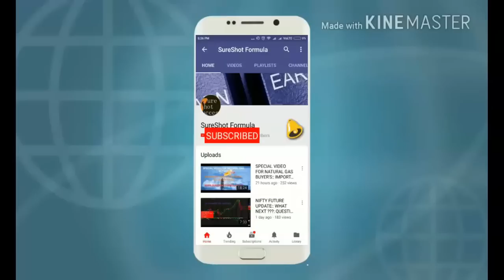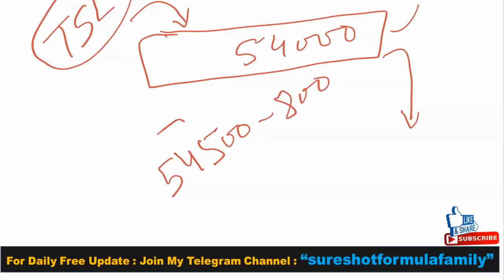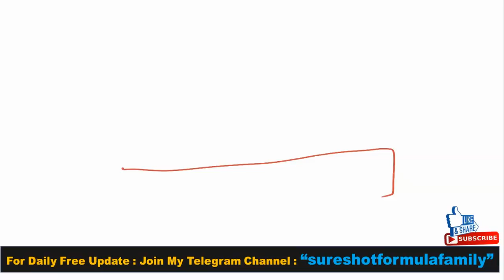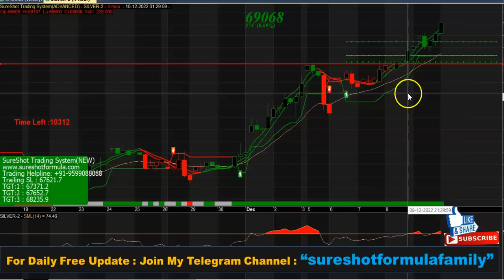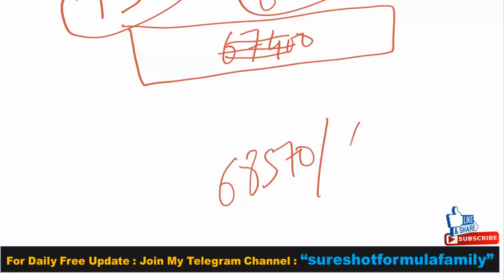सारे SELLER'S बर्बाद होने वाले हैं 😱😱 |🤔सोमवार को होगा सोने चांदी में कमाल!! 🔥🚫 |💪MUST WATCH VIDEO💪🏾